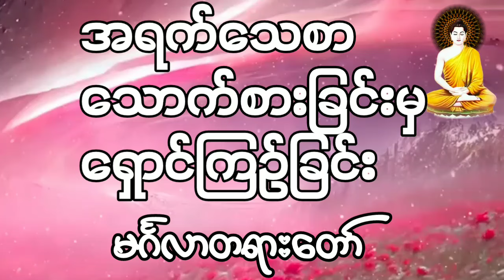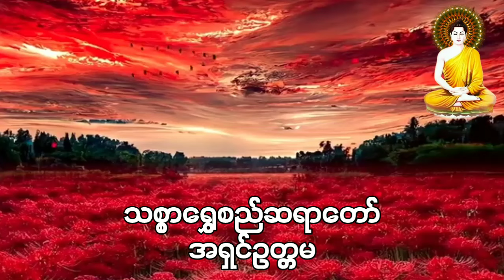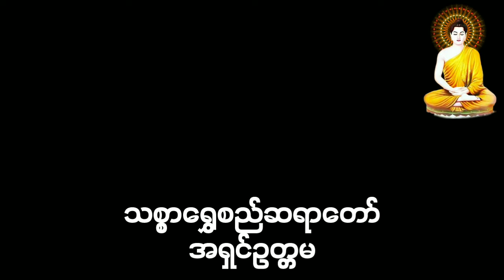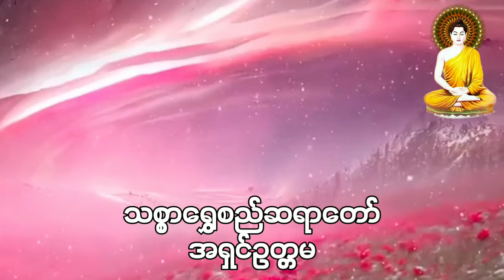သစ္စာရွှေစည်ဆရာတော် အရှင်ဥတ္တမ ဟောကြားအပ်သော မဇ္ဇပါနာစ သံယမော မင်္ဂလာတရားတော်🙏🙏🙏🙏🙏